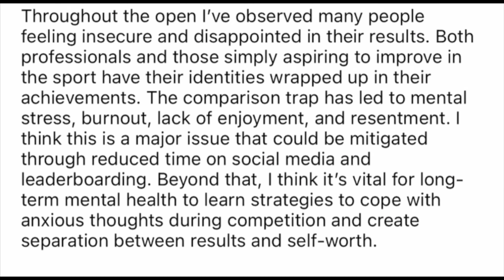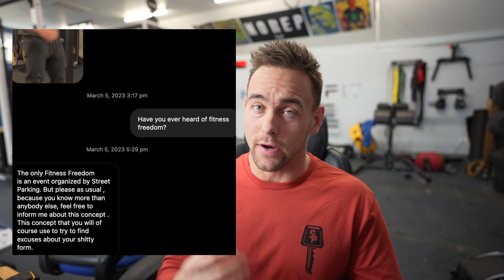The "Andrew Hiller Effect" | Part 2